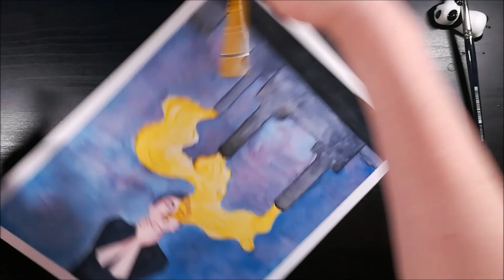C H O K E || Watercolour Speedpaint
I'm very nervous about this, but it's finally here: my first upload! I hope to be doing more of these in the future and watch my art journey evolve over time.

Materials
♡ Cotman Water Colours Pocket Plus - 12 Half Pans
♡ Van Gogh water colour brushes 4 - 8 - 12
♡ St Cuthberts Mill - Bockingford Traditional Watercolour Paper
♡ Staedtler fine liners
♡ Faber-Castell Polychromos